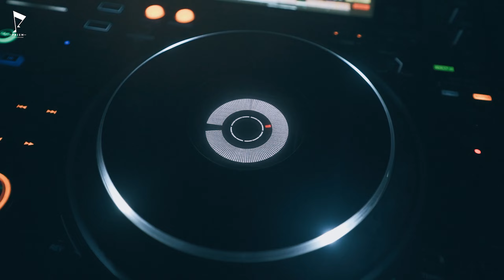Space Motion X The Yellow Heads X Stoked | Aftermovie | Prism Hyderabad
Here's a glimpse of pure underground madness while @spacemotionmusic  @the_yellowheads took over Prism Hyderabad

cover PC - @mr_maq